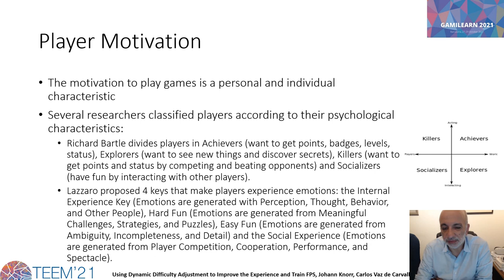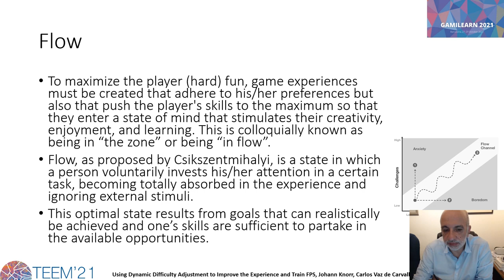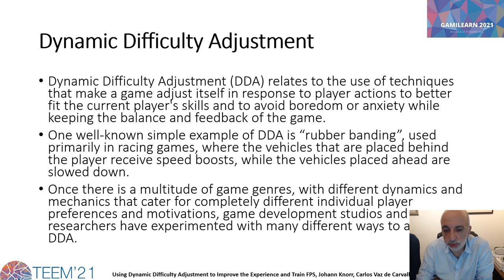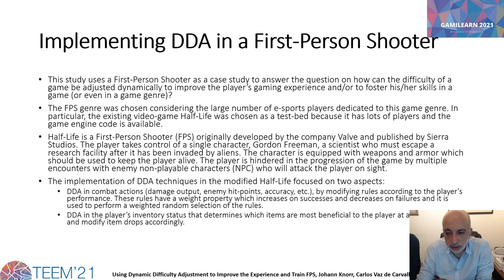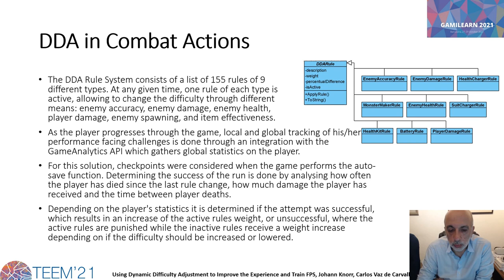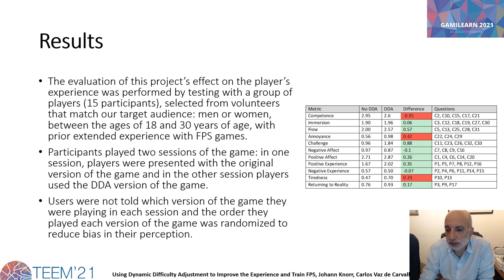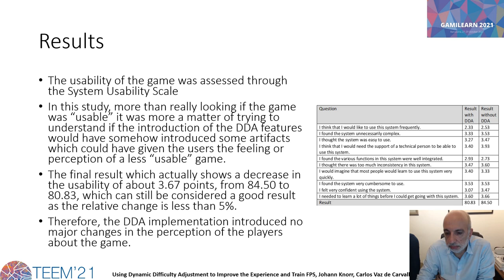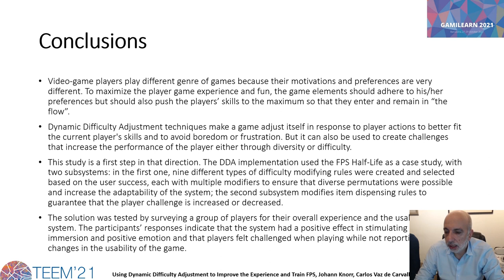Using Dynamic Difficulty Adjustment to Improve the Experience and Train FPS Gamers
TEEM'21

Paper: Using Dynamic Difficulty Adjustment to Improve the Experience and Train FPS Gamers

Authors: Johann Knorr and Carlos Vaz de Carvalho